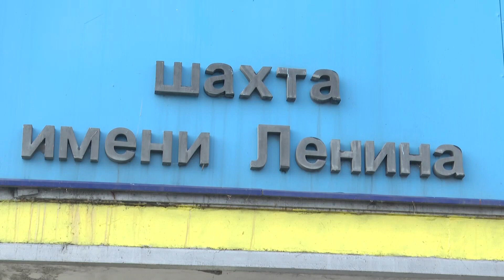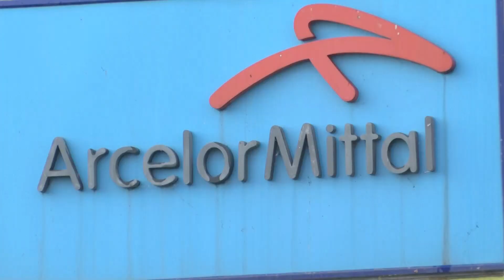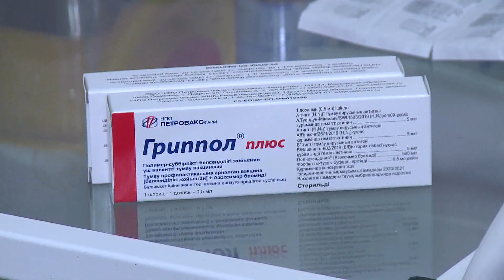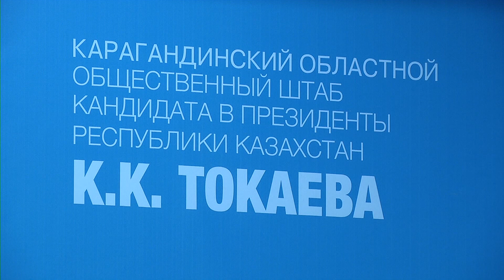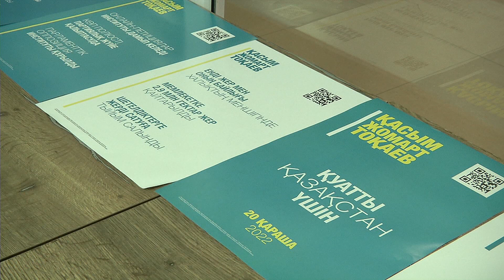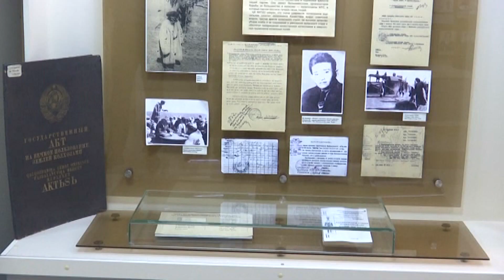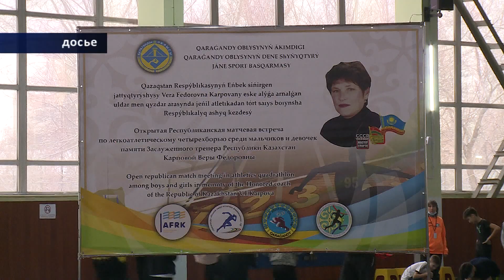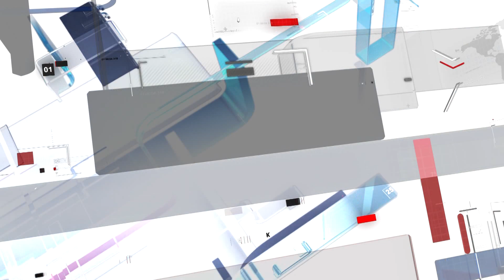04/11/2022 - Новости канала Первый Карагандинский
- здесь еще больше свежих новостей.